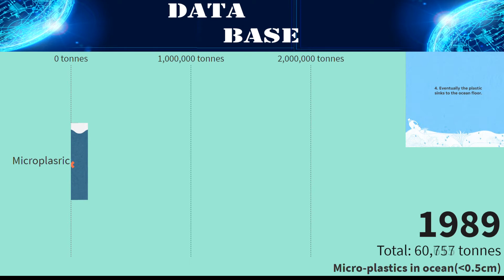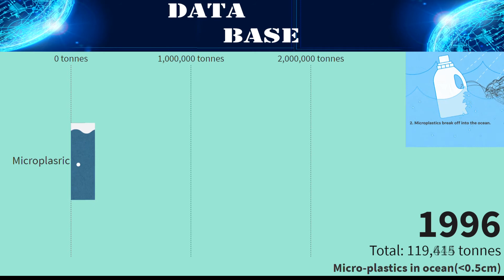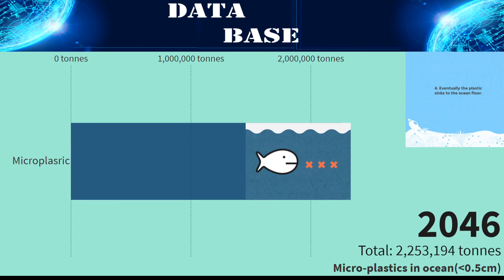Micro-plastic in Ocean( 1952-2050)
this video present the Microplastic in ocean.1950-2020 and estimate till 2050.mocro-plastic(0.5cm)particle consider.

given to you the best of the world of data, statistics, and amazing facts.